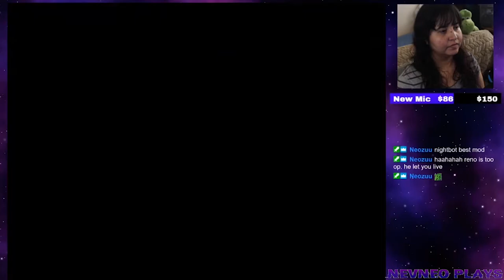Final Fantasy VII [Blind] / Part 35 / Tiny Bronco, Ruined Reactor, Boss: Reno, Rude, Arms Dealer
Final Fantasy VII (Final Fantasy 7) [Let's Play, Blind, Commentary, Stream, PC] / #35 / Part 35 /  Episode 35 / Tiny Bronco, Ruined Reactor, Boss: Reno, Rude, Arms Dealer

Final Fantasy VII (Final Fantasy 7)
Developer: Square
Publisher: Square, Sony Computer Entertainment
Release: January 31, 1997
Genre: Role-playing
Platforms: PlayStation, PC, PlayStation Network, iOS, Android, Nintendo Switch, Xbox One, Dive In (formerly), PlayStation Classic